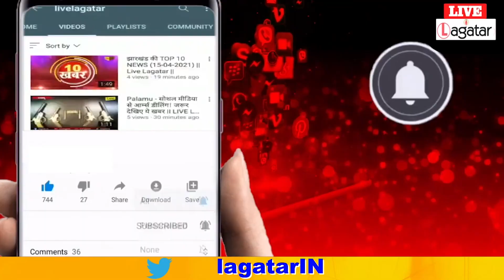मुख्यमंत्री आवास घेरने राजभवन पहुंचे जेटेट पास सहायक अध्यापक। ll Live Lagatar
मुख्यमंत्री आवास घेरने राजभवन पहुंचे जेटेट पास सहायक अध्यापक। ll Live Lagatar#jharkhand